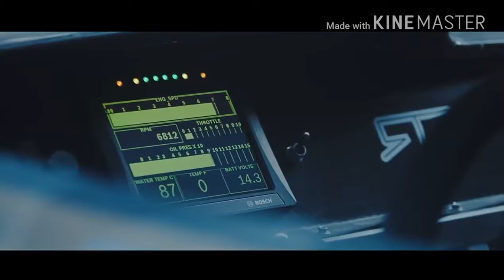Дрифт под песню малиновый рассвет